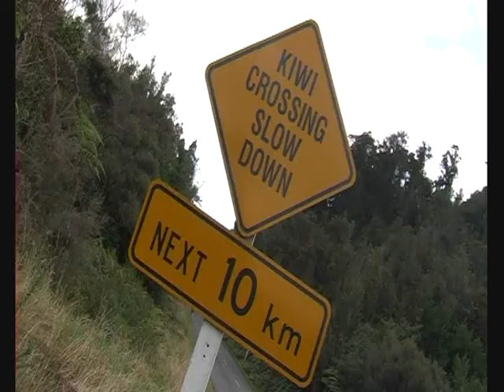New Zealand adventure tour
If your thinking of taking a trip to New Zealand then check out these superb tours - the trips are an active and outdoor option for those wanting to experience the spectacular outdoor environment of New Zealand